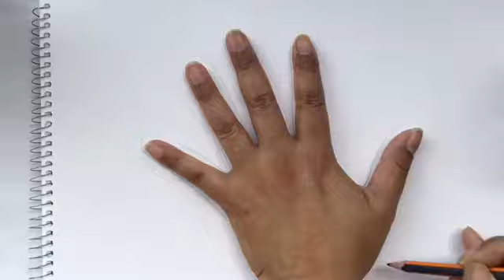Pirata al 💦agua